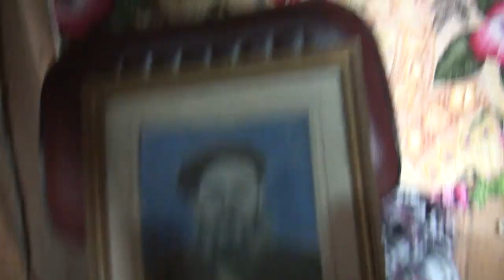Eskimeyen Anılar - Hançalar Köyü - 1.Bölüm